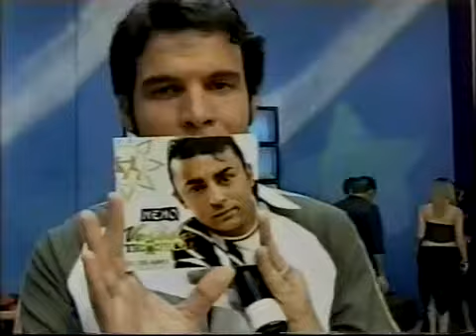Programa Flávio Barra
O programa Flávio Barra era diversão garantida nas noites de Sábado na programação da Tv Diário.